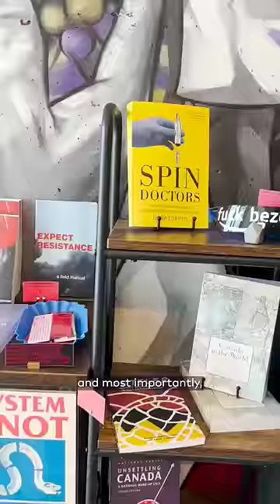The Anarchist is Toronto's anti-capitalist cafe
The Anarchist is Toronto's worker-owned, anti-capitalist, anti-colonial cafe, shop and community space. Find it at 190 Jarvis St.